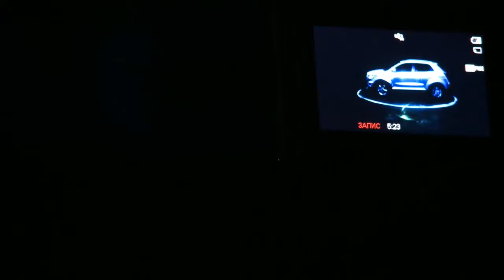Ssang Yong NEW Actyon 3d projection mapping HD